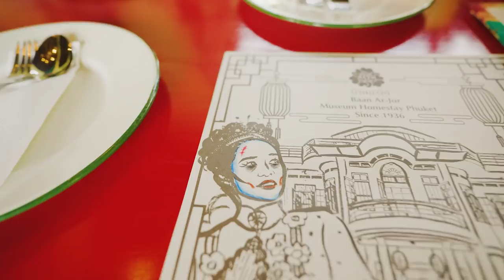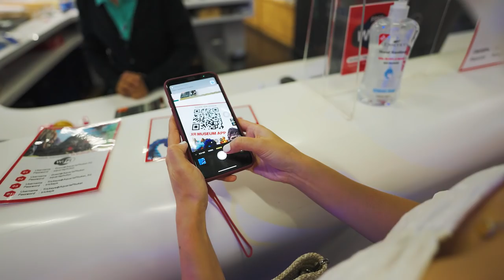เที่ยวภูเก็ตแบบ Unseen ล่องเรือยอร์ช ทัวร์ทริปดำน้ำสิมิลัน 4 วัน 3 คืน ครบทุกรสชาติ | เที่ยวสุดตัว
🌆🎉 ภูเก็ตเริ่มกลับมาครึกครื้นแล้วครับ

🗺💡 ครั้งก่อนไปหาดป่าตองนี่อย่างกะเมืองร้าง ครั้งนี้มีสีสันขึ้นเยอะเลย ทริปนี้เราจะเที่ยวแบบ Unseen และจะมา Uncen กันให้ดูเลยว่าไปไหนกันมาบ้าง ไปปักหมุดตามจุดต่างๆเลยครับ @gooutnowornever

🛬📸 เริ่มต้นที่ถ่ายภาพเครื่องบินที่ หาดไม้ขาว คนน้อยมากครับตอนแรกนึกว่าจะมีคนมาบังๆกล้องบ้างปรากฏไม่มีซักคน โปรดระวังต้องข้ามน้ำ 55555

🥘🥫Baan Ar-Jor บ้านอาจ้อ ร้านอาหารระดับมิชชาลินไกท์ครับ เพราะเค้าใส่ใจกับวัตถุดิบมากๆ ขนาดแค่น้ำสัปปะรดอาม่าแกยังต้องหาที่หวานเปรี้ยวกำลังดี ต้องเดือนนั้นเดือนนี้ ต้องปลูกวิธีนี้นะ โอ้ยอาม่าดีเทลเยอะมาก แต่มันอร่อยจริง อร่อยทุกอย่างเลยแล้วมีพิพิธภัณฑ์ให้เดินเล่นด้วยครับ

🐟🏬 Aquaria Phuket พิพิธภัณฑ์สัตว์น้ำที่ใหญ่ที่สุดในประเทศไทย มีสัตว์มากกว่า 25,000 สายพันธ์ น้องมาเยอะมากกกก มากแบบไม่ไหว ละลานตา ตื่นตาตื่นใจไปหมด ตื่นเต้นกว่าเด็กอีกและมี Trick eye museum ด้วยครับต้องเชื่อมกับมือถือเราจะเห็นภาพในมือถือเป็นโลกอีกมิตินึงเลย ทำเก๋มากๆ

🏩🏖 Pullman Phuket Panwa Beach Resort โรงแรมที่เราพักกันคืนแรก บรรยากาศดีมาก ติดทะเล ห้องพักหลายแบบ Facility ครบๆ อาหารเช้าหลากหลาย แขกเค้าก็เยอะนะแต่พนักงานก็ยังบริการลากเรือไปถ่ายรูปให้ด้วย น่ารักมากๆ ใส่ใจแขกทุกคนเลยครับ

🍦🧊 Torry's Ice cream อันนี้เด็ดจริงๆ Ice cream แบบ homemade ที่เค้าทำเองทุกอย่างเลย ต้มเองกวนเอง แล้วรสชาติเป็นเอกลักษณ์จริงๆ มันเข้มข้นมากๆ สมแล้วที่เป็นร้านดังแห่งภูเก็ต ใครไปเดินย่านเมืองเก่าต้องลองครับ

🛥🤳 ล่องเรือ yatch กับ Phuket Honeymoon Tour  เรือลำใหญ่นิ่งไม่โคลงเลยครับ มีจุดดำน้ำ มีไปเที่ยวเกาะเฮ มีตกปลาและชมพระอาทิตย์ตก กิจกรรมแน่นเลย บริการดีครับเสียดายฝนดันตกเลยไม่เห็นพระอาทิตย์ตกสวยๆ แต่ผมก็ชินละ

🏖⛵ ไปเกาะสิมิลันกับ Love Andaman เค้าจัดการเรื่องเรือ อาหาร เวลา มาตรการโควิทได้ดีมากๆ แล้วสิมิลันตอนนี้น้ำอย่างใส ปลาเยอะมาก หาดสวย ไปเที่ยวช่วงนี้กำลังเหมาะมากๆเลย ใครอยากเที่ยวแบบสนุกๆ กินอิ่ม หลับสบายแนะนำเลยครับ

🏩🏔 ที่พักต่อไป Kalima Resort and Spa, Phuket  รีสอร์ทที่ตั้งอยู่บนเขา ห้องทุกห้องเห็นหาดป่าตองทั้งหาดเลย ตกแต่งสวยมากแล้วสระว่ายน้ำคือเหมือนอยู่บนฟ้าเลยเพราะมันสูงจากน้ำทะเลเยอะมาก พักที่นี่ 2 คืนเลย วิวดีคือมีชัยไปกว่าครึ่งละครับ

🤹‍♂🪀 Hanuman World อยากมาลอง adventure ก็ต้องมาที่นี่ครับ มาลอง Zipline และ Roller coaster กันที่นี่หน่อย สนุกมากๆ พนักงานน่ารักและมีร้านอาหาร Three monkey คอยให้บริการหลังจากเหนื่อยๆด้วยครับ

🐡🍃 สุดท้าย อินทรฟาร์ม ฟาร์ม Unseen แห่งภูเก็ตจริงๆเป็นสถานที่ท่องเที่ยวเชิงอนุรักษ์พันปลาหายากต่างๆ ได้กินอาหารอร่อยๆที่ไม่เคยกินแถมยังได้พายเรือชมป่าชายเลนที่สวยมากๆด้วยครับ

🗺☎  ทริปนี้ผมไปกับทาง Thailand Journeys ครับ เพราะทั้งประสานโรงแรม ประสานรถ ประสานทัวร์ ประสานเรือ ร้านอาหาร ที่เที่ยวอีกแต่ละจุด โอ้ยถ้าผมทำเองนี่คือเสียเวลาและก็มีผิดพลาดมั่งแน่ๆ เผลอๆแพงกว่าเดิมอีกแต่ทัวร์แบบนี้คือเค้าทำราคาถูกได้สบายมาก ใครสนใจทัวร์หรือไปจุดไหนในลิสข้างบน สามารถจองกับเค้าได้ที่ Line: @ThailandJourneys เลยครับ

🎢🎯 ภูเก็ตมีที่เที่ยวเยอะมากกกกกก ที่ผมลิสๆไว้หลายจุดแต่ยังไปไม่ครบในทริปนี้ ยังไงต้องมีทริปหน้าแน่นอน ใครมีที่ไหนเด็ดๆมากระซิบผมบ้าง ดีใจที่เริ่มเห็นนักท่องเที่ยวเยอะขึ้นแล้วครับ ขอบคุณทุกๆคนที่รับชมครับ